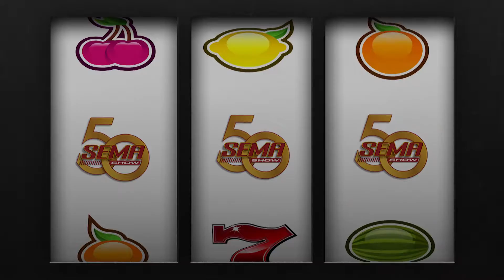B&M Precision Sports Shifter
GaragePros hits the road once again for Las Vegas, Nevada to take in everything automotive at the 50th SEMA show.  We stopped and talked with our top manufacturers and took a look at the newest, latest and greatest auto parts and accessories.